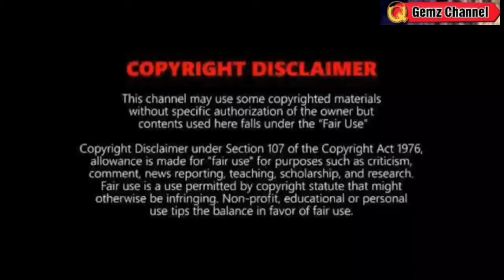MAY BAGYO NA PARATING?⚠️TINGNAN DITO⚠️ WEATHER UPDATE TODAY May 14, 2024p.m